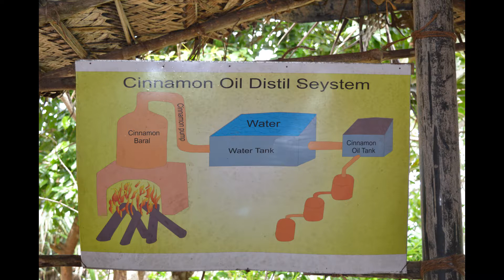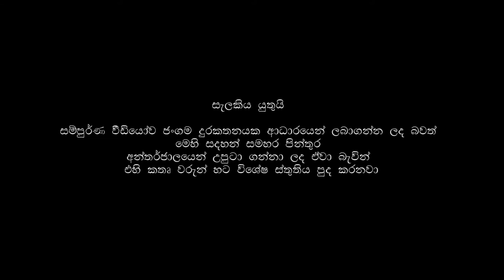Cinnamon Processing - Sri Lanka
Cinnamon is a valuable spice that is obtained from the bark of an evergreen tree (Cinnamomum zeylanicum) that belongs to the Laurel family. Cinnamon is native to Sri Lanka, Myanmar (Burma) and the southern coastal strip of India. The crop now grows in South America and the West Indies, the Seychelles and Reunion. The best quality cinnamon is produced in Sri Lanka.

Figure 1: Cinnamon from Sri Lanka. Photo credit: Practical Action / Neil Noble
Cassia, which is the bark of the evergreen tree Cinnamomum cassia, is a similar spice to cinnamon but of an inferior quality. It is a native of Myanmar (Burma). Most of the world’s cassia comes from China, Indochina, Indonesia, the East and West Indies and Central America. Cassia bark is coarser and less fragrant than cinnamon and is sometimes used as a substitute.

Cinnamon gets its distinctive smell and aroma from a volatile oil that is in the bark. The oil can be distilled from off-grade bark, leaves and roots.

Cinnamon must be dried before it is stored and sold for market. This brief outlines the important steps that should be taken pre-harvest and post-harvest to ensure that the dried cinnamon is of top quality for the market.

මාදු ගඟේ ගිය අවස්ථාවක දකින්නට ලැබුණු දර්ශන කීපයක් ඔබගේ රසාස්වාදනය සඳහා රැගෙන ආවෙමි